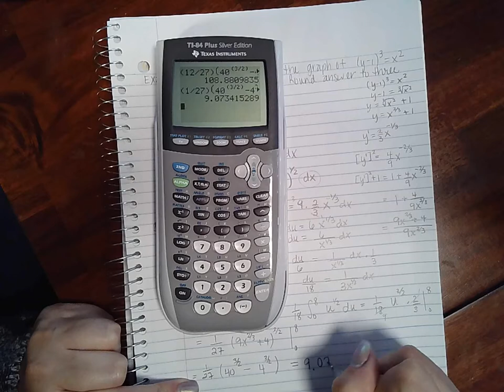7.4 ARC LENGTH AND SURFACES OF REVOLUTION Part 2